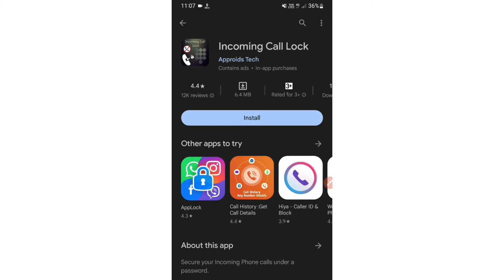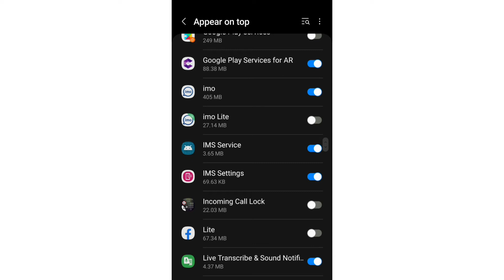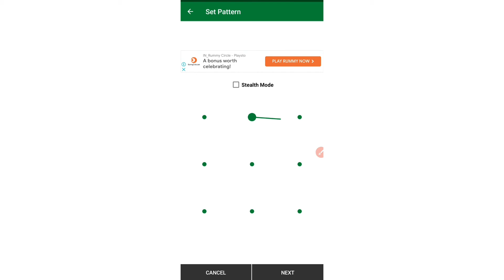আপনার ফোন আপনি ছাড়া অন্য কেউ রিসিভ করতে ‌পারবে না | How To lIncoming Call Lock Bangla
In This Video আপনার ফোন আপনি ছাড়া অন্য কেউ রিসিভ করতে ‌পারবে না,How To lIncoming Call Lock Bangla,Incoming Call Locker App,

🔥 Don't click this link➜ 🔎ProStBangla

🔎 Search Me In Google➜ shitol_dn